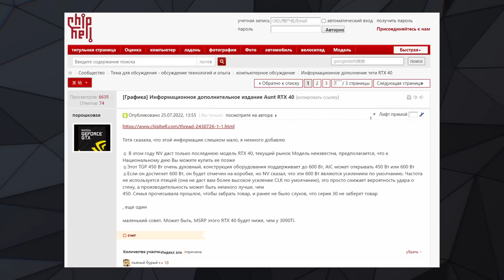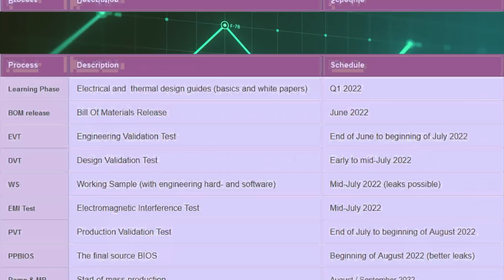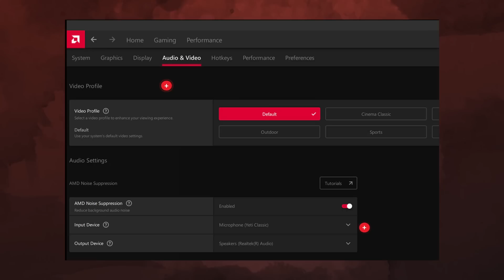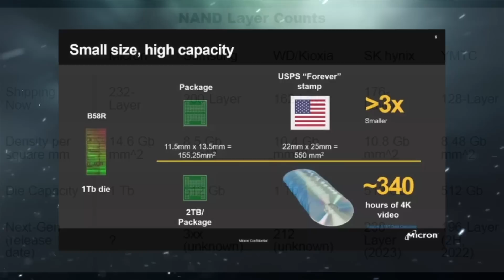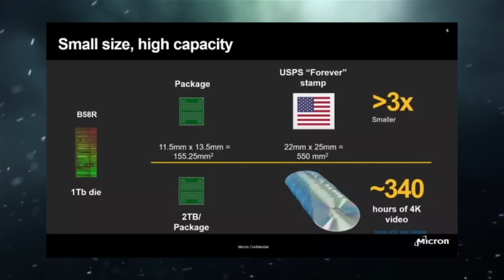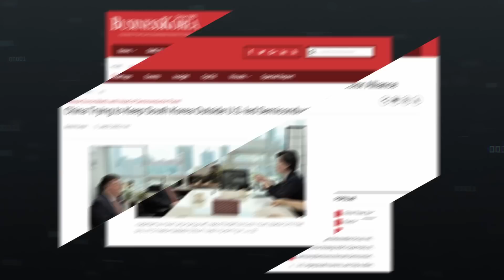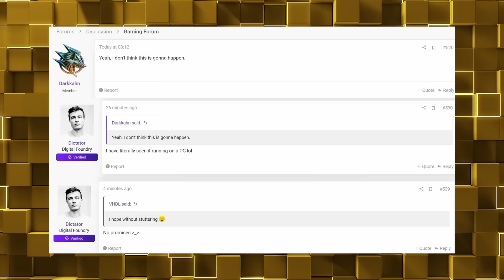Поставки новых Nvidia, цены RTX 4090, быстрая DDR5, маленькая NAND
Вокруг поставок новейших продуктов Nvidia развернулась большая партия новостей, а цена видеокарты RTX 4090 должна быть не больше нынешнего флагмана. То есть Nvidia оценит новинка от 1500 до 2000 долларов, что тонко намекает, что RTX 4090 не совсем флагман линейки Ada Lovelace. Между тем на рынке появляется оперативная память DDR5 с частотой 6600 МГц, а производители NAND сделали очень маленькие чипы, размер которых сопоставим с маркой.

0:00 Приветствие
0:11 Про RTX 4090
1:01 Поставки новинок Nvidia
1:41 RTX Voice от AMD
2:46 DDR5 на 6600 МГц от Corsair
3:22 2 ТБ NAND меньше марки
4:16 Развитие HDD от Seagate
5:05 Китай пытается удержать Южную Корею
6:17 Returnal на ПК существует
6:57 Котики на двоих
7:48 Спасибо, друзья!